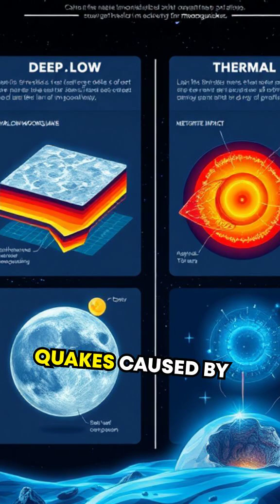The Moon’s Secret: Tremors Could It Open A Gateway To Space Travel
What if the Moon’s tremors hold the key to interstellar travel? Explore the mysterious moonquakes and how scientists are uncovering their potential to revolutionize space exploration.